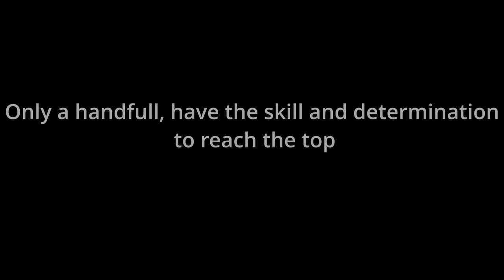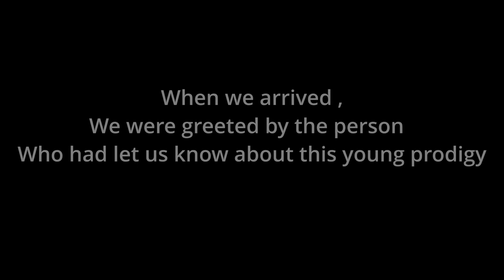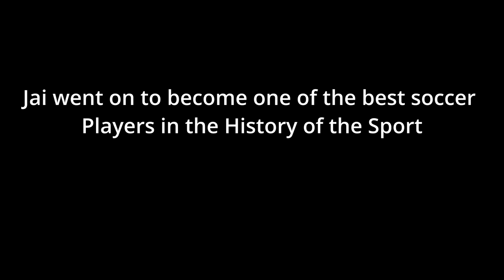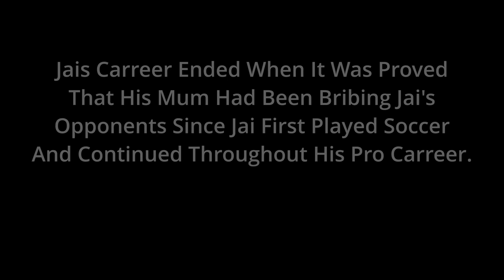"Jai knows ball" A Soccer Film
Jai dosen't actually know ball